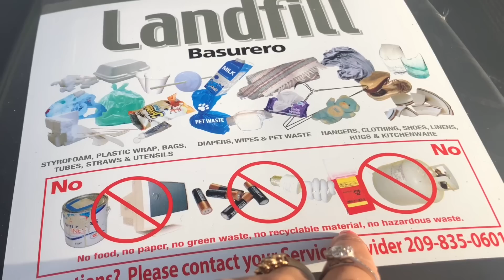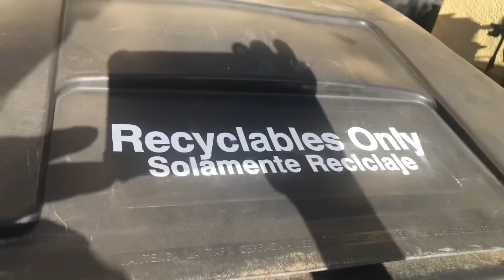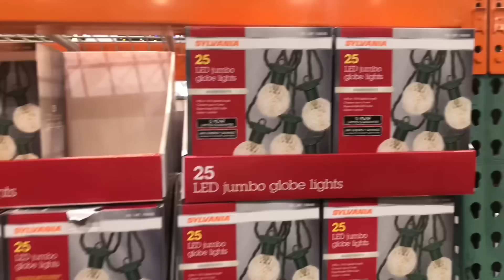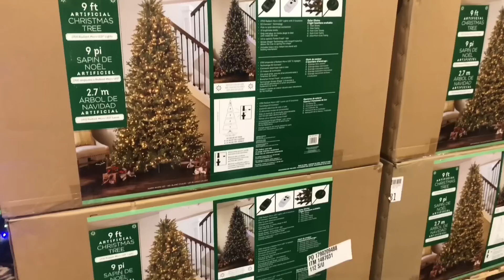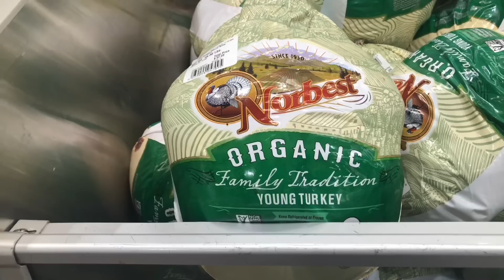Garbage disposal এর ওপর শুরু হল কড়াকড়ি.দিয়ে গেল নতুন trash can.গেলাম thanks giving এর বাজার করতে😊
Garbage disposal এর ওপর শুরু হল মারাত্মক কড়াকড়ি..পুরানো গুলো নিয়ে,দিয়ে গেল নতুন trash can..গেলাম thanks giving এর বাজার করতে😊